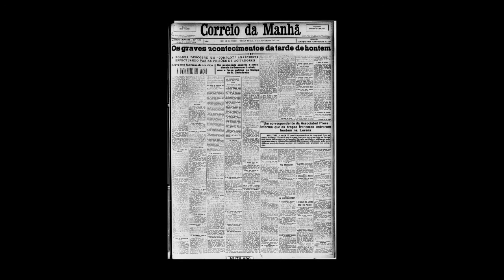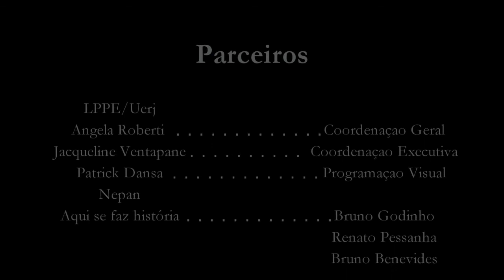Luciano Guimarães - Conversas Libertárias Ep. 04 - Redes anarquistas e a Insurreição de 1918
Nesse diálogo entre companheiros, Ingrid Ladeira conversa com Luciano Guimarães, graduado em História pela Universidade Federal da Bahia, mestre em História pela mesma universidade. Atualmente cursa doutorado em História Social da Cultura pela PUC-Rio. Luciano nos contou sobre a pesquisa que desenvolve no doutorado, na qual analisa as redes de militância entre os insurrectos de 1918.

Principais produções bibliográficas:

Anarquia na Bahia (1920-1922) – militância, repressão e circulação geográfica na trajetória de Eustáquio Marinho.  Revista Crítica Histórica, v. 11, n. 21, 2020.

Pela lei e contra a lei: lutas e organização dos trabalhadores da construção civil de Salvador (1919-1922). Revista Mundos do Trabalho, v. 12, 2020.